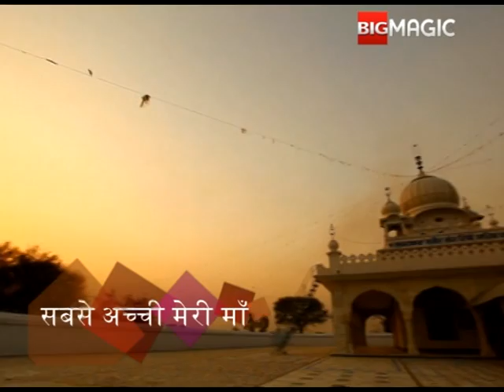Raavi Aur Magic Mobile - Webisode - 134 - Big Magic